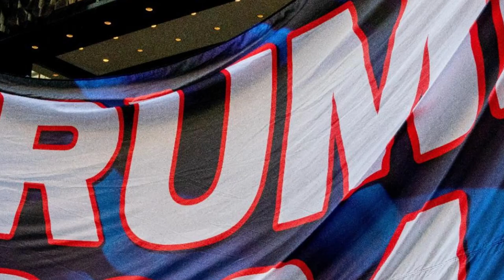🚨🚨 Alerta roja ENTÉRATE con quien trabaja Alvin Bragg. Noticias de Estados Unidos 5 de Abril 2023